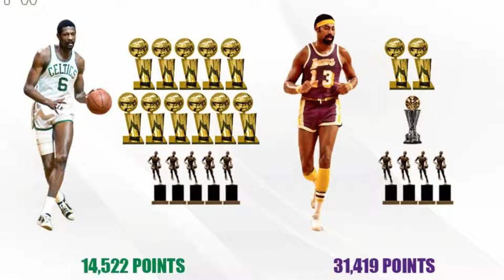Youngest NBA Players to Ever Win MVP!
MVP stands for Most Valuable Player. Every year there are a number of candidates that are put up for this award, and it is given to the player that has done the most over the season. While it can be hard to decide, veteran players who play at the top level are often given the MVP award. But that is not always the case. Every few years a new player enters the league and completely dominates, giving them the chance to earn the MVP title. So today we are gonna go over some of the youngest NBA players to win MVP!